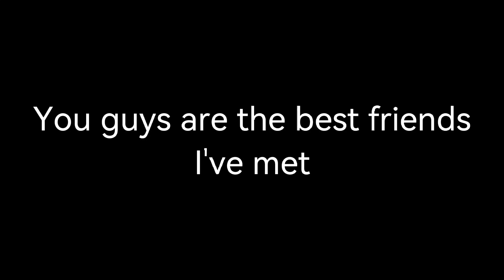Last message for everyone before I go to school tomorrow....